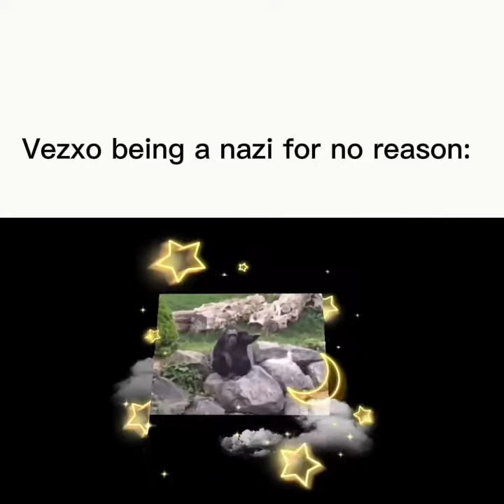OV slander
join my sevrer